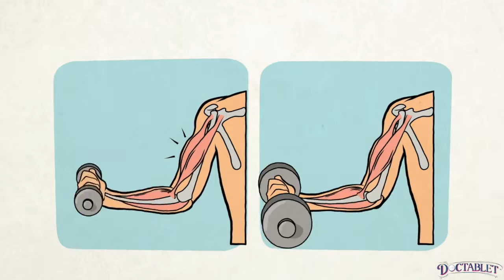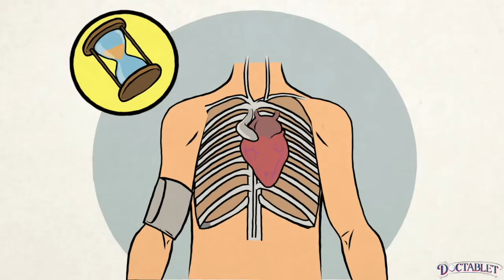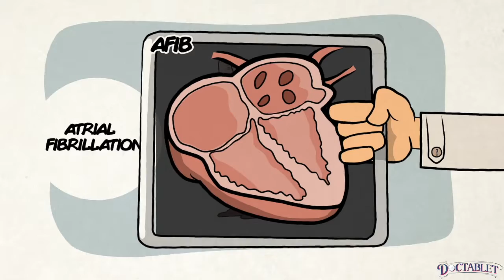Left Ventricular Hypertrophy (LVH) and Hypertension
Left ventricular hypertrophy is an immensely important complication of hypertension that generally underrecognize by the public. The thickening on the heart that takes place as a result of uncontrolled hypertension can have real-world consequences for most, including a significant increase in the appearance of arrhythmias and heart failure. Our video covers how LVH happens, and why it is important to understand and you have never seen a funnier and more creative way of doing so. Written by cardiologist Dr. Jose Taveras M.D. F.A.C.C and produced by Doctablet®

Please visit Doctablet for more topics that will supplement the information you see in this video:

Also!
You can ask questions related to this topic, we enjoy answering questions, it helps us get feedback and gives us material for future videos.

ALSO!, most important!